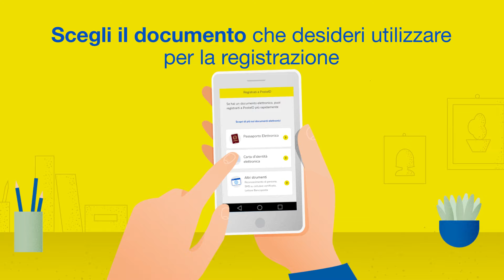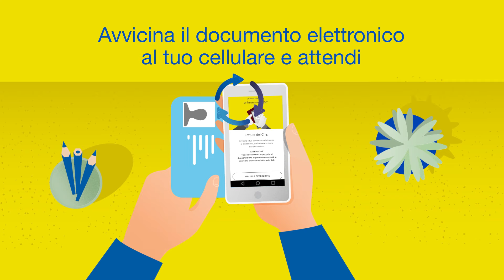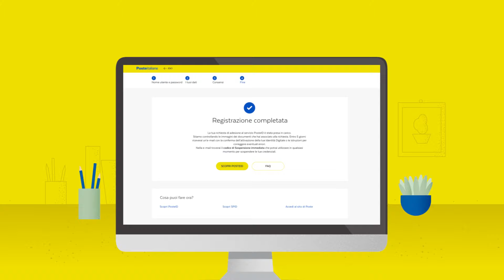Richiedere PosteID abilitato a SPID comodamente da casa.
Vuoi creare la tua Identità Digitale e accedere in modo veloce e sicuro ai servizi online della Pubblica Amministrazione e dei Fornitori privati aderenti che espongono il logo SPID.? Scopri in questo video come richiedere PosteID abilitato a SPID comodamente da casa!